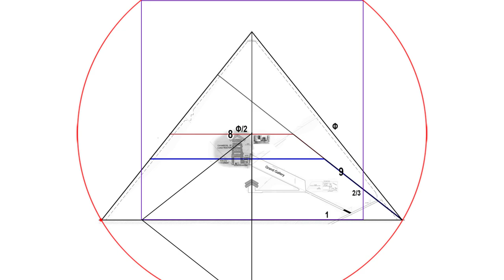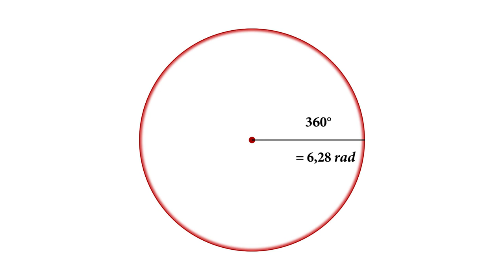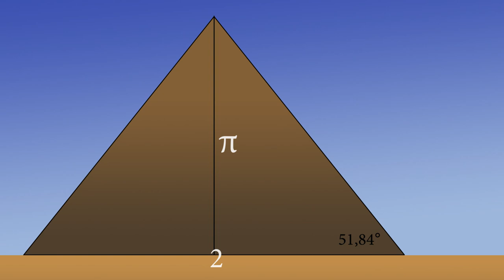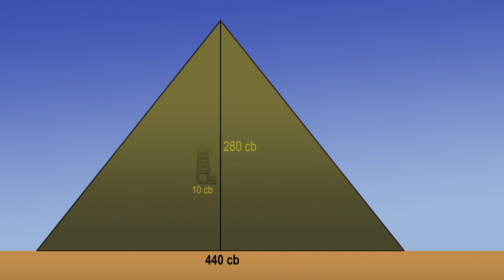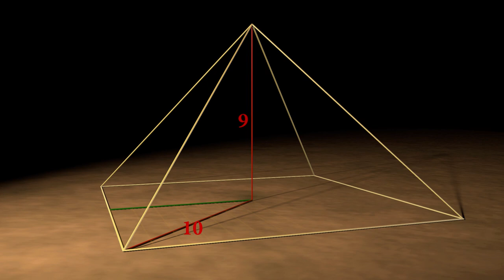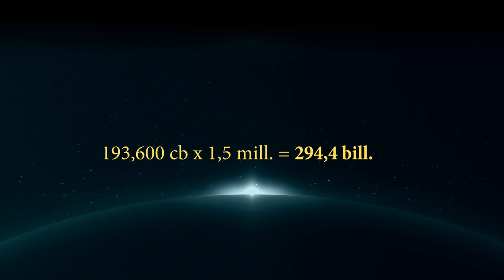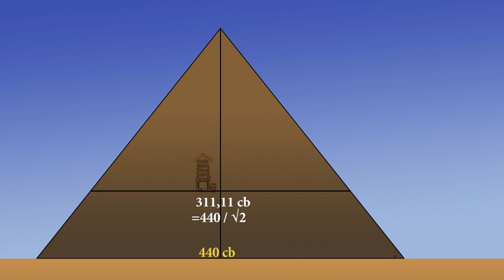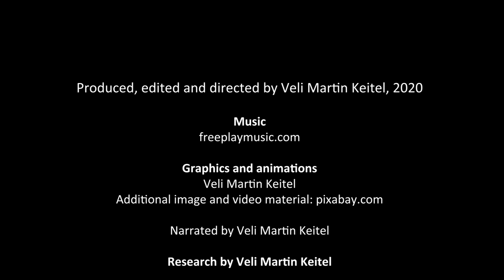The stunning geometry of Great Pyramid - full documentary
The purpose of this documentary, based on a substantial amount of research, is to show what kind of lessons of geometry can be derived from the dimensions of the Great Pyramid of Giza.
We focus on four essential elements of 3D geometry: The Pi, the square root of 2, the Golden ratio and squaring the circle - and how all these ratios are encoded in the structure of the pyramid, to an amazing precision. Also the astronomical references in the pyramid are discussed.
Loads of graphics and animations are used to clarify the message.